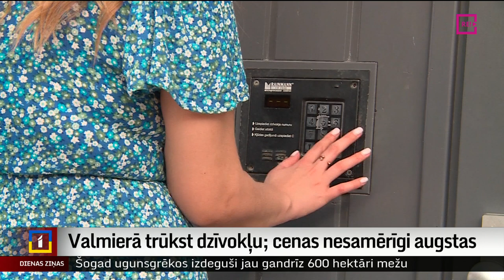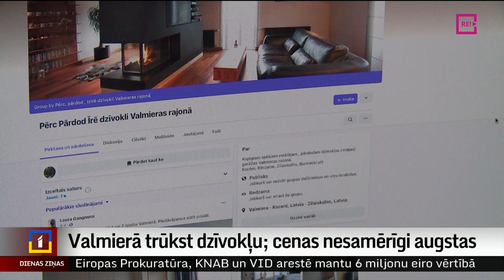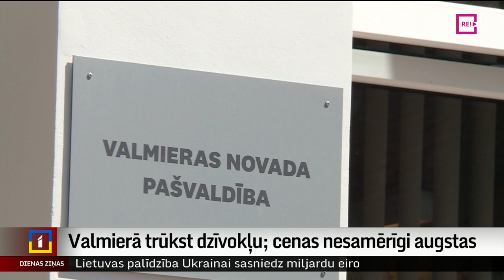Valmierā trūkst dzīvokļu; cenas nesamērīgi augstas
Valmiera ik gadu zaudē potenciālos iedzīvotājus, tātad arī ienākumus, jo pilsētā trūkst gan īres dzīvokļu, gan privātā sektora piedāvājuma, bet pieejamie ir nesamērīgi dārgi. Pašvaldība sola būvēt ēku ar īres dzīvokļiem, taču tas sagaidāms vien pēc pusotra gada, un arī tas situāciju daud neuzlabos. Ar mājokļu trūkumu saskaras arī citas lielās pilsētas, mazinot iespēju piesaistīt tām speciālistus. Turpina Miks Kuncevičs.